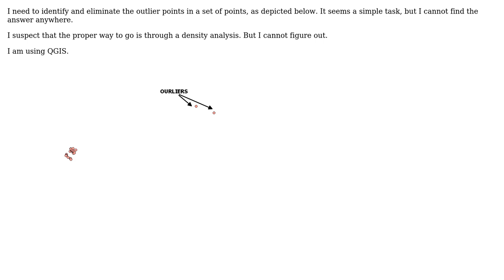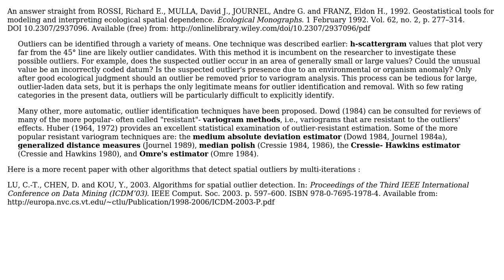GIS: Finding outlier point in set of points, by distance, using QGIS?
With thanks & praise to God, and with thanks to the many people who have made this project possible! | Content (except music & images) licensed under CC BY-SA | Music | Images & others | With thanks to user Roberto Lopez user PolyGeo user mdag02 and the Stack Exchange Network Trademarks are property of their respective owners. You are responsible for your own actions.